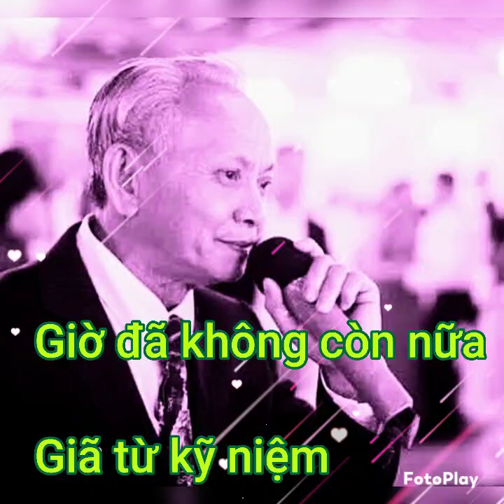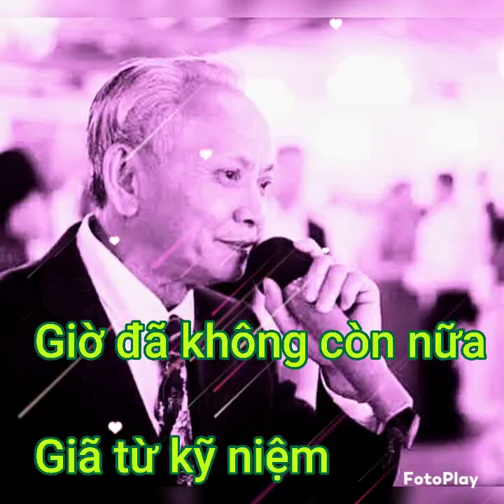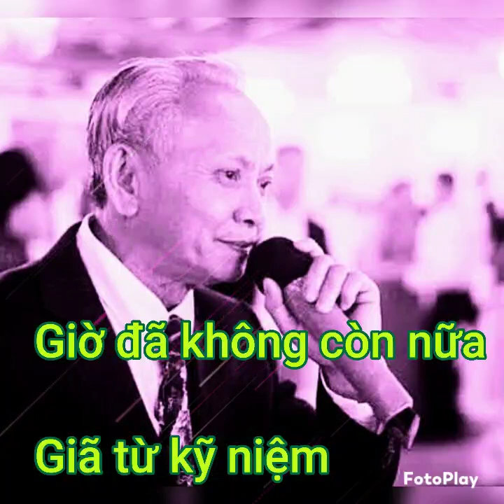Giá từ kỹ niệm